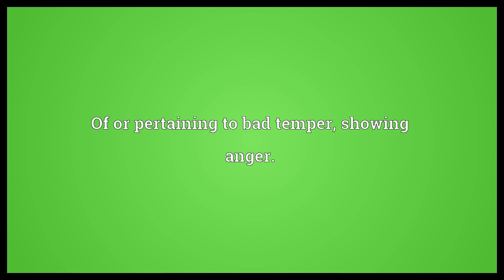Bad-tempered Meaning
Video shows what bad-tempered means. Of or pertaining to bad temper, showing anger..  Bad-tempered Meaning. How to pronounce, definition audio dictionary. How to say bad-tempered. Powered by MaryTTS, Wiktionary